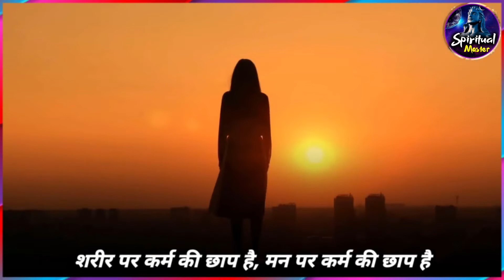मृत्यु के बाद क्या होता है_ मुक्ति या नया जन्म / sadhguru hindi sadguru latest सद्गुरु हिन्दी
What happens after death - liberation or new birth / sadhguru hindi

1) This video has no negative impact on the original works
2) This video is also for teaching purposes.
3) Original Content is transformed to create unique Videos
4) I only used bits and pieces of videos to get the point across where necessary.